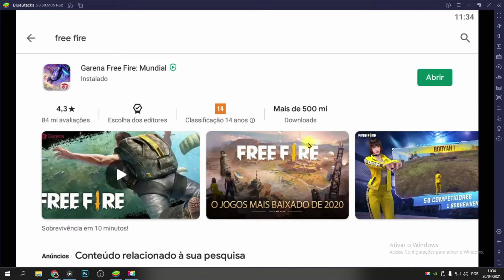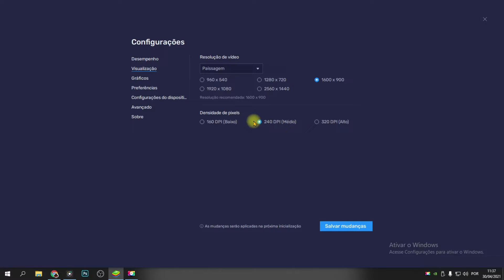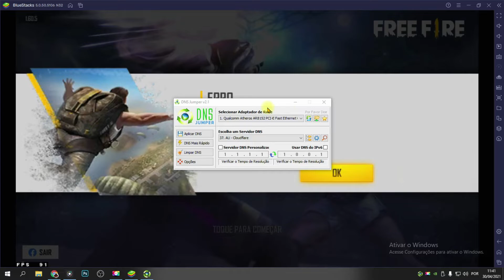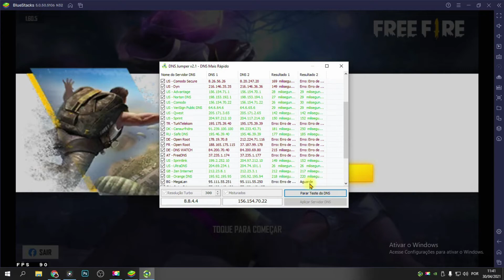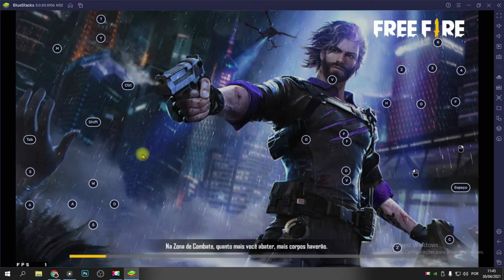NOVA VERSÃO DO BLUESTACKS 5 OFICIAL COM MAPEAMENTO 5.0.50.5106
A melhor versão do emulador android para pc bluestacks 5 oficial, com mapeamento, sem tela preta e sem quedas de fps.

Live on free fire